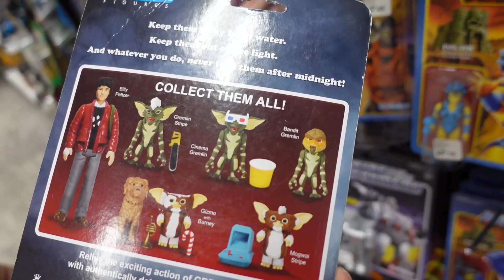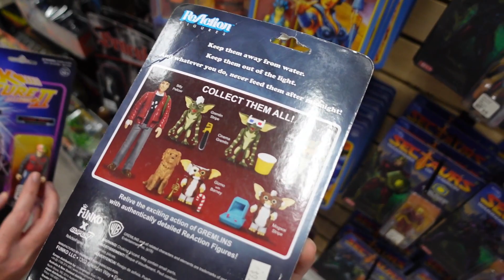TOY HUNTING BIG FUN TOYS, TOY DEPARTMENT WITH CINCY NERD, NARC, TOY BILLS AND SLAPSHOT TOYS!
Big shoutout to the boys for flying up from Texas to come have a fun weekend!

SHOP AT TOYCO FOR ALL YOUR TOY NEEDS!
You can send mail to me at:
Josh Pence